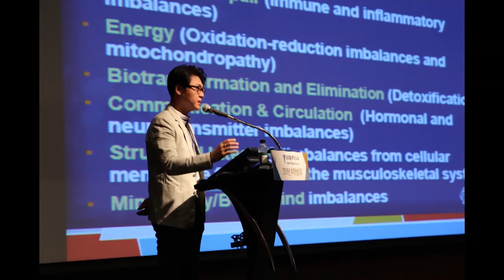건강강의-다이어트-할때 이것 모르면 실패합니다. - 혈당지수 Glycemic index